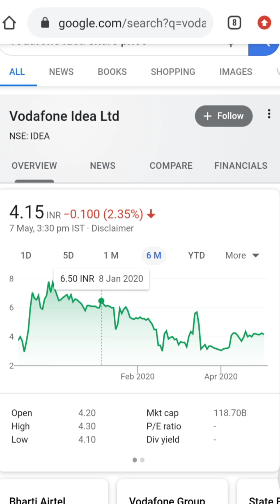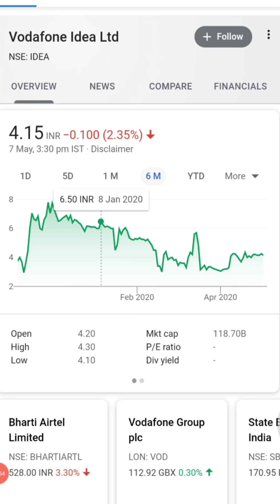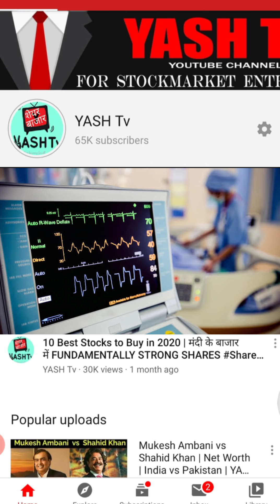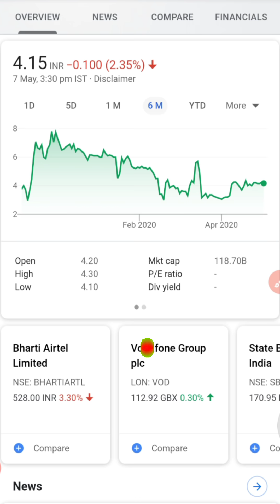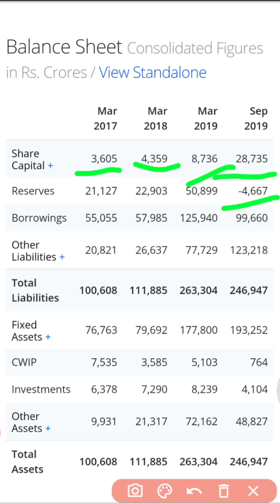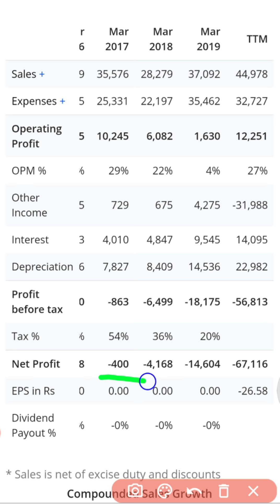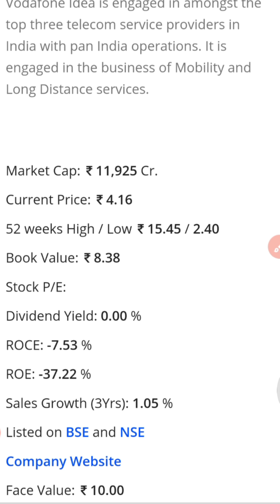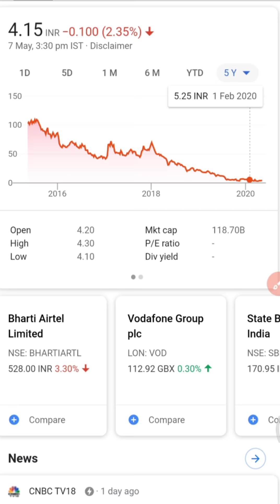Idea Vodafone share क्या 20 गुना बढ़ेगा पैसा? ये Multibagger Penny Stock बना देगा करोड़ पति?YASH Tv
Fundamental Analysis- Can Vodafone Idea, give multibagger returns to the share holders in longterm. Vodafone idea share, has fallen from the highs of rupees 100 to rs 3 per share. Government of India, has been giving some relief to the telecom companies. But in the long term shareholders will have to suffer from the dent of high debt in the companies. Government want to save, Vodafone Idea ltd. in order to keep there major Players in, telecom sector in India. Reliance Jio, Bharti airtel,etc are the major competitors to Vodaphone Idea ltd. Bharti airtel share, being the only listed competitor. Vodafone Idea multibagger stock? Multibagger penny stock? Best Stocks to Invest In 2020, Best Shares to Buy In 2020, Long Term Investment In Stocks, Latest Share Market News, Latest Share Market Tips, Latest Stock Market Tips In Hindi, Latest Share Market Videos, Latest Stock Market News, Latest Share Market News Today In Hindi, Latest Stock Market Recommendations, Share market basics for beginners, stock market for beginners, stock market in hindi, multibaggerstocks 2019 india, POSITIONAL TRADING STRATEGY, Intraday Trading Tips, Intraday Trading Strategies, SHARE MARKET PORTFOLIO, STOCK MARKET PORTFOLIO.

Multibagger stock? HDFC AMC Share Price | RBI डालेगा 50,000 करोड़ Mutual fund का सबसे बड़ा खिलाड़ी

10 गुना Returns दे सकता है Tata Motors? Fundamental Analysis of Tata Motors share | SGX Nifty India

For Lost Share certificates / duplicate share certificates

This Channel shares the vital information for stock market enthusiast

Angel Broking Brokerage Rs 20 per order FLAT
Angel broking charges Rs 0 for first year & annual chrg apply from next year